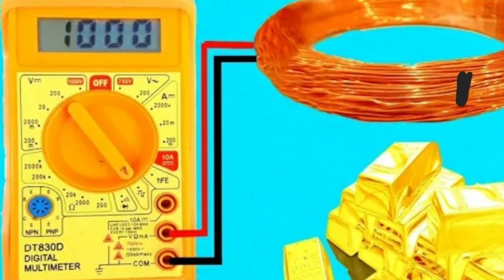كاشف معادن حاز على شهرة كبيرة مؤخرا 😳😠